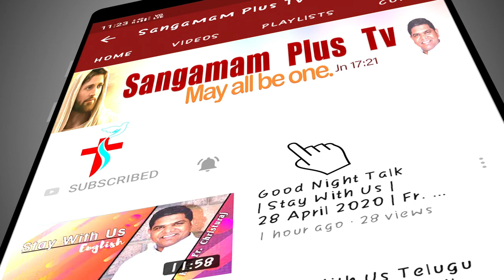Divine Mercy | Sis Victoria | 18th July 2021 | 3 PM